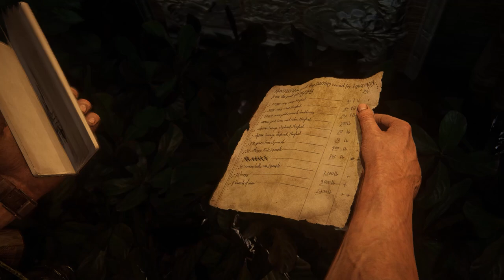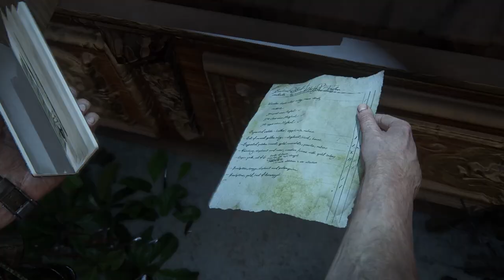Uncharted 4: A Thief's End | pirates teaser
Uncharted 4: A Thief's End Gameplay Walkthrough

Join Nathan Drake on his final adventure in "Uncharted 4: A Thief's End"! In this thrilling installment of the beloved series, Nate is drawn back into the world of treasure hunting after a mysterious figure from his past resurfaces. Experience breathtaking visuals, intense action sequences, and a gripping story that explores themes of family, loyalty, and the cost of adventure.

In this video:

Stunning cinematic moments
Tips and strategies for each chapter
Exploration of hidden treasures and collectibles